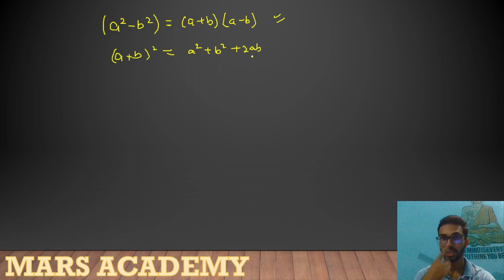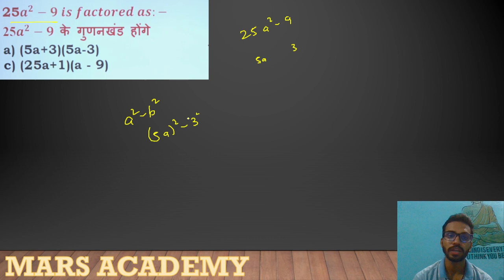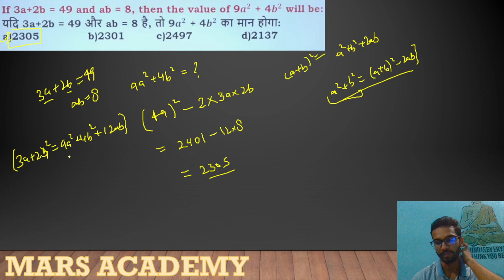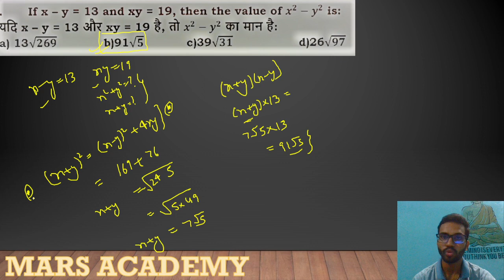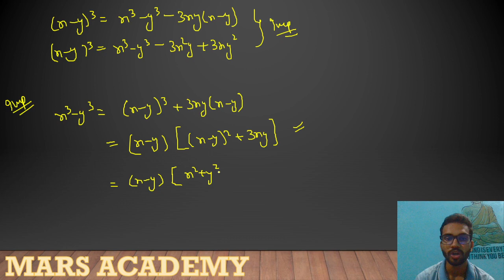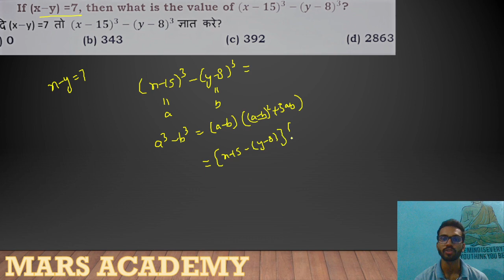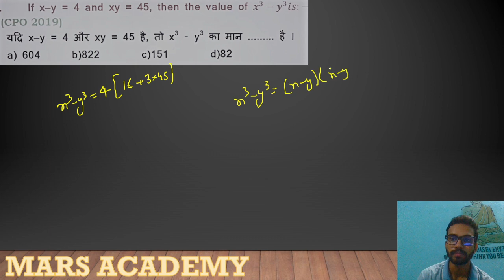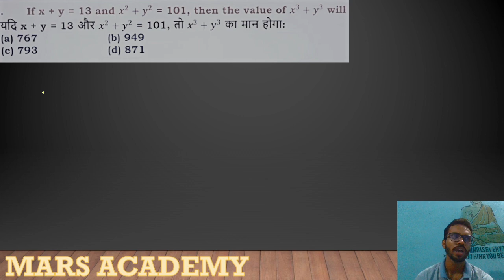ALGEBRA PART 1 BY AMBUJ TOMAR MOST IMPORTANT FOR SSC CGL CPOCHSL AND CDS EXAMS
In "Algebra Part 1," Ambuj Tomar, a renowned educator and expert in the field of competitive exams, presents a comprehensive video course tailored specifically for aspirants preparing for the SSC CGL, CPO, and CDS exams. With a focus on fundamental algebraic concepts, this course is designed to equip students with the necessary skills to excel in these highly competitive examinations.

Ambuj Tomar's engaging teaching style and systematic approach ensure that learners grasp even the most complex algebraic concepts with ease. Whether you're a beginner or looking to strengthen your existing knowledge, this course covers everything you need to know to tackle algebraic problems efficiently and confidently.

Key Features:

Extensive Coverage: The course covers all essential topics of algebra, including equations, inequalities, polynomials, functions, and more. Each topic is explained in a structured manner, building a strong foundation for further learning.

Conceptual Clarity: Ambuj Tomar breaks down complex algebraic concepts into simplified explanations, ensuring students understand the underlying principles and can apply them effectively during exams.

Problem-solving Techniques: The course includes a variety of solved examples and practice problems with step-by-step solutions, allowing learners to develop problem-solving skills and gain confidence in solving algebraic equations and inequalities.

Exam Focus: Ambuj Tomar's expertise in competitive exams ensures that the course content is aligned with the syllabi and exam patterns of SSC CGL, CPO, and CDS. The video lessons emphasize the most important topics and problem types frequently encountered in these exams.

Time-saving Strategies: Throughout the course, Ambuj Tomar shares valuable tips and tricks to solve algebraic problems quickly, helping students optimize their time management during exams.

By enrolling in "Algebra Part 1" by Ambuj Tomar, you will acquire a solid understanding of algebra, enhancing your chances of success in the SSC CGL, CPO, and CDS exams. Start your journey towards mastering algebraic concepts and achieving your exam goals today!